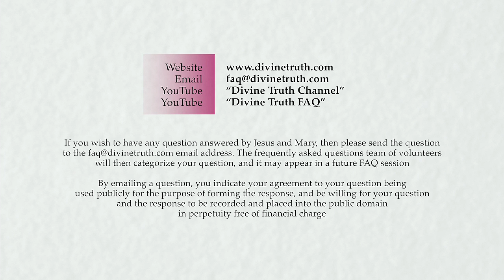Introductory comments to Emotions session 06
Q00: Introductory comments to Emotions session 06.

20140520 Emotions S06Q00